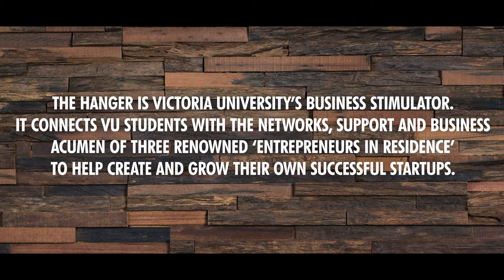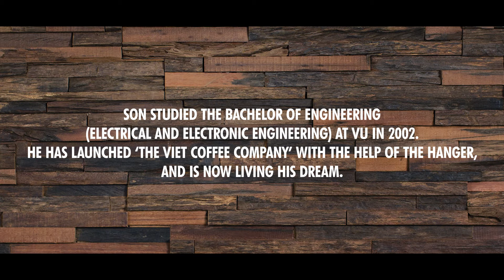VU Hanger - Son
The Hanger is Victoria University's innovative business and startup stimulator. With three Entrepreneurs in Residence -Gus Balbontin, Jordan Gianfrancesco and Thomas Anbeek- it connects business-savvy, budding entrepreneurs with support, networks and business acumen.